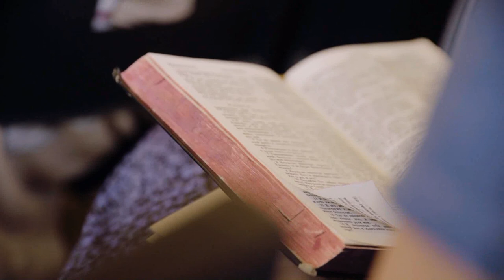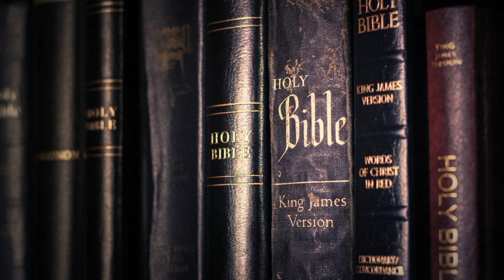Growing Up in Fundamentalism - Thomas Talbott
Thomas Talbott, author of The Inescapable Love of God, talks about his childhood and how he started to move in the direction of universalism.